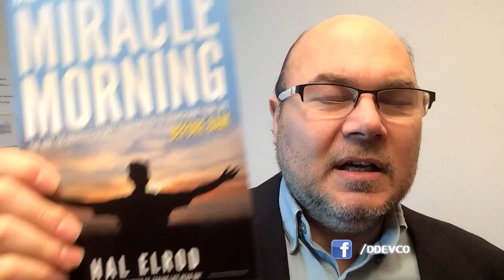Review Your Business - Part 2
When was the last time you did a full review of your business and your results?

In this episode, you'll get my take on how to re-ignite excitement and energy about your business.